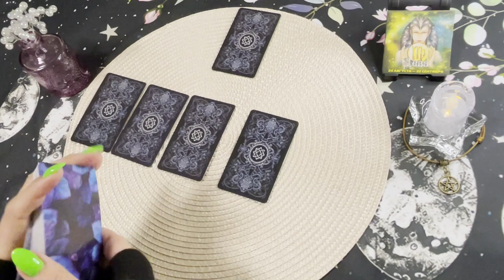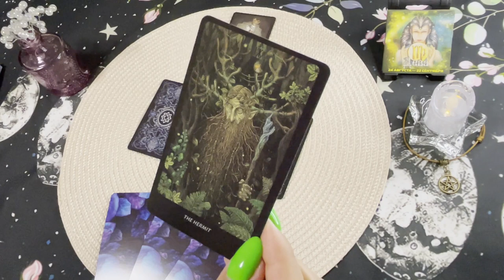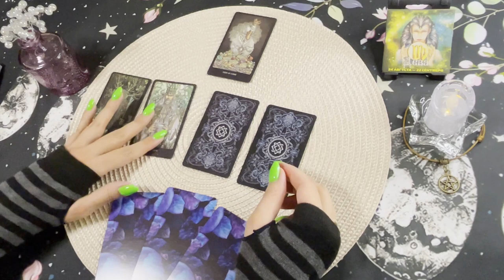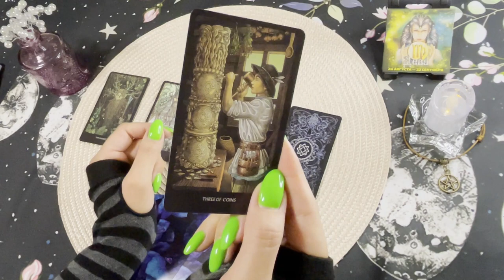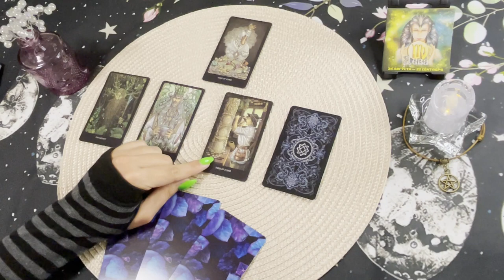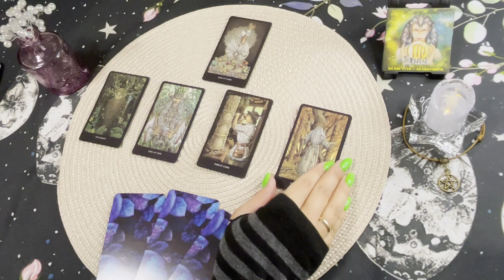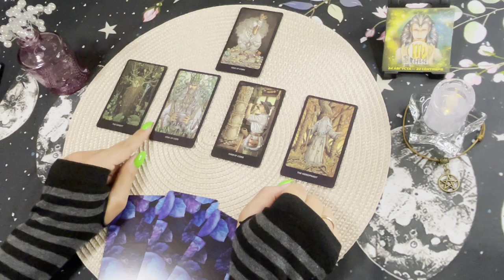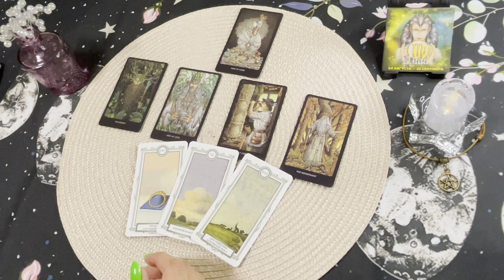♍️Дева. Таро прогноз на март 2024 года. Гадание на картах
Таро прогноз для дев на март 2024 года.